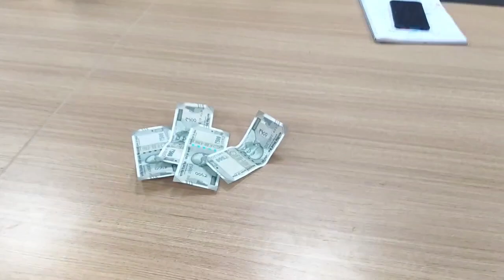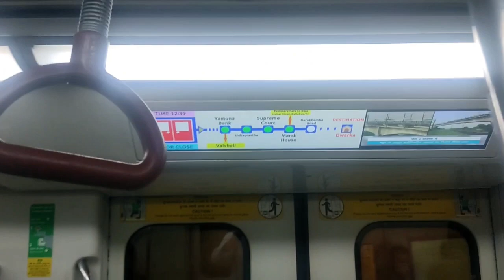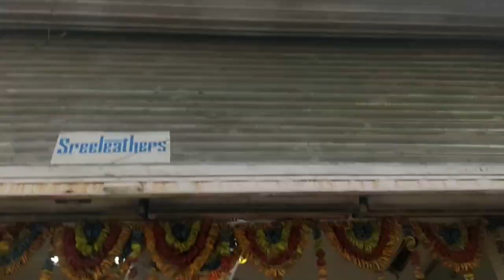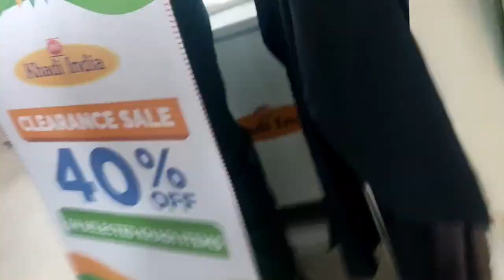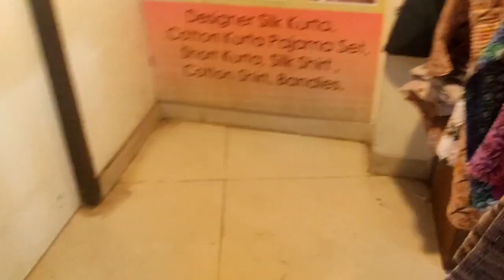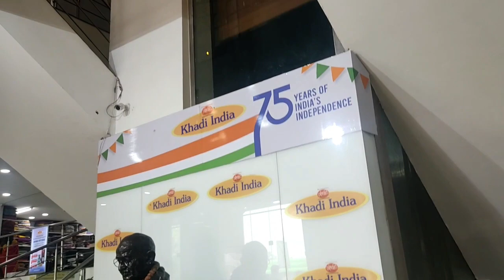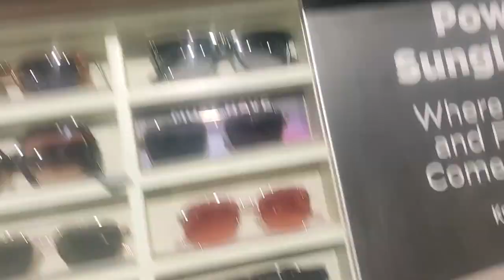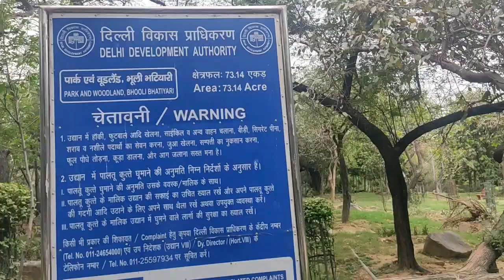Bottle flapping challenge 🔥 of 2000 rupees | Cool Doc | MBBS | Internship | Daily Vlog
Hi guys,I hope you liked my today Vlog in which we did bottle flipping challenge and then in the afternoon , we went to Bhuli Bhatiyari Mahal .